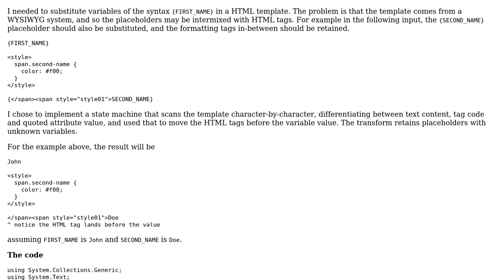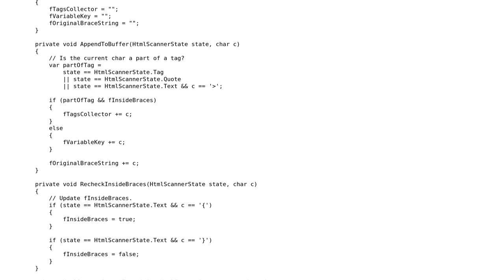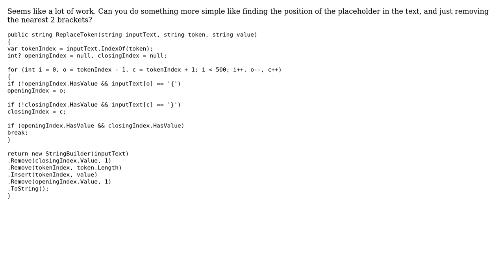Code Review: Substituting variable placeholders that may be intermixed with HTML tags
With thanks & praise to God, and with thanks to the many people who have made this project possible! | Content (except music & images) licensed under CC BY-SA | Music | Images & others | With thanks to user Santiago user Matt Cole user Logarytm Calkowy and the Stack Exchange Network Trademarks are property of their respective owners. You are responsible for your own actions.